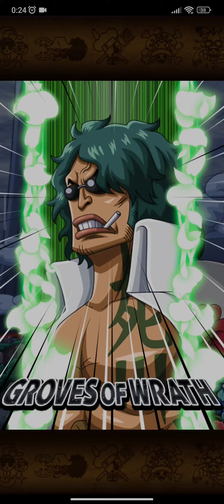Admiral Ryokugyu takes his revenge against the Straw Hats! Grand Voyage v2 Luffy Level 4 OPTC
I don't like this team :)

I tried building something that requires less investments or with different units but this seems the best outcome